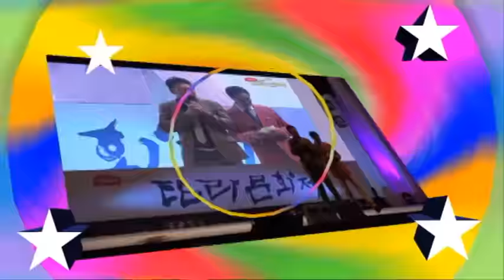가수 김해민-꽃밭에서(정훈 曲)_제54회 탐라문화제-탑동특설무대_영상감독 이상웅-2015.10.09.